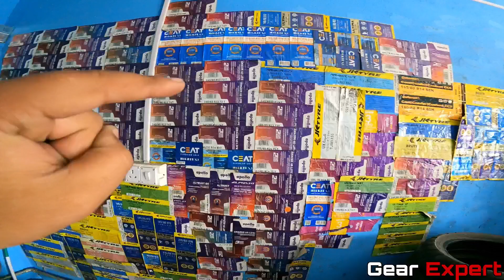New Tyre For Duke 390 Apollo Alpha H1 150/60 R17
you can suggest the topic
that you want to see
and ask questions

I my self Gear expert ( HIMANXHU UNIYAL ) . Son of Dev bhoomi Uttarakhand . From pauri garwal uk 12
One day i will do something big hope you like my content my video
Meet you with my new video
Till by be safe be happy

PHONE I phone 13
HELMET  AXOR XBHP 299
INSTA       GEAR. EXPERT